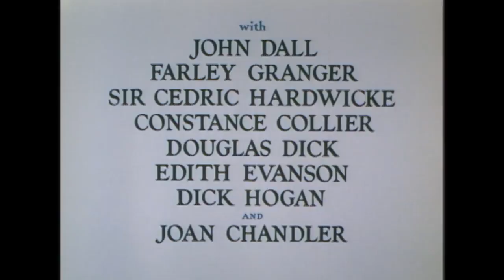Rope (1948) Official Trailer | Fear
The original trailer to Alfred Hitchcock's 1948 one-shot masterpiece "Rope".

From Alfred Hitchcock’s ROPE (1948): Two young men, Brandon Shaw and Phillip Morgan, commit a murder and host a dinner party to toast for a perfect murder. However, reporter Rupert Cadell finds them suspicious and starts probing them.